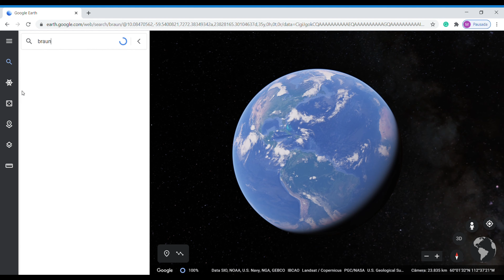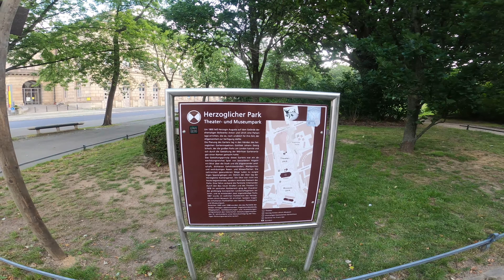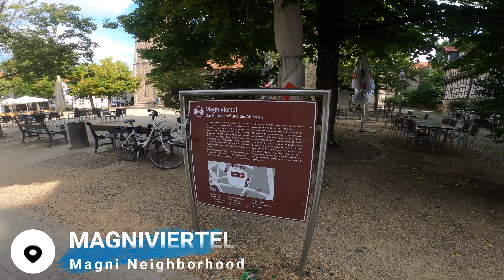🇩🇪 BRAUNSCHWEIG | GERMANY | 4K | Part I | From the State Theater to the Palace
First video of the playlist: BRAUNSCHWEIG | 4K | A walk along the city

Camera: GoPro Hero 8 Black 3840 x 2160p 30 fps